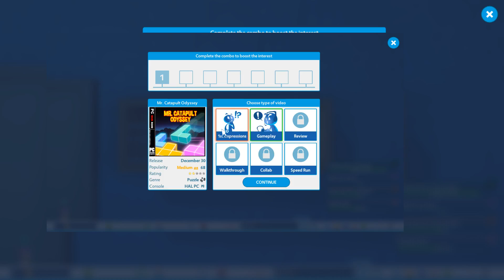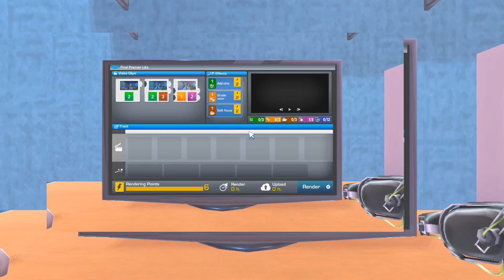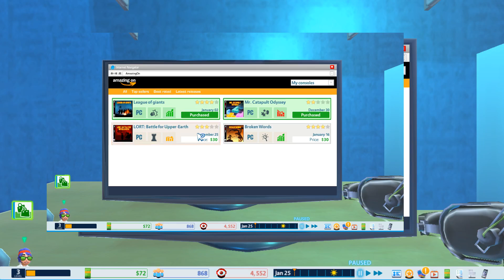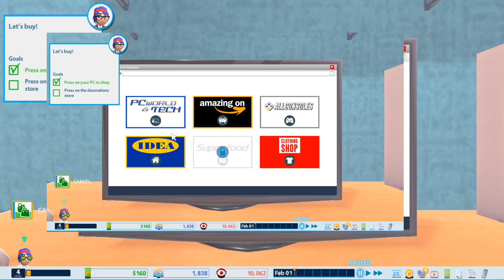STUDY, STUDY, STUDY | Youtubers Life Playthrough (Gamer) Episode #2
I need to study to pass my test so I do not get grounded and can keep making videos.